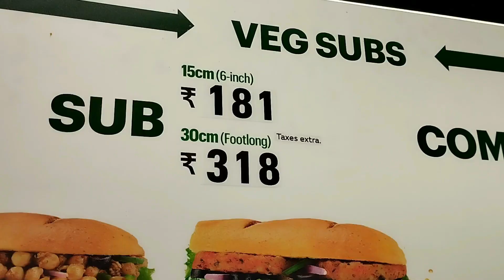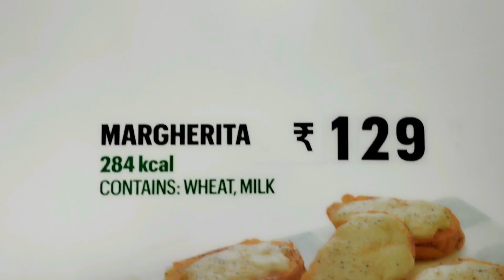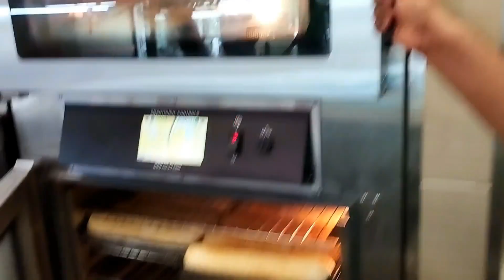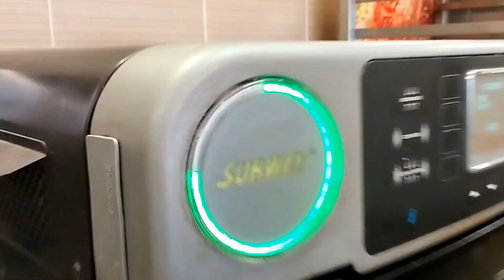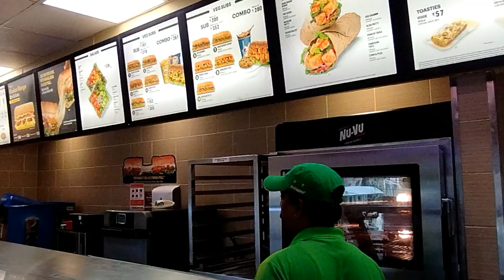SUBWAY વિશ્વની સૌથી મોટી સબમરીન સેન્ડવિચ ચૈન કંપની, 44000 લોકેશન, જિમમાં જતા લોકો પણ ખાય#Bhavnagar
S U B S C R I B E My channel. @MyRealView
ADDRESS : "SUBWAY"
                     2568, C-1, Under SD9 Hotel,
                     Opp. Central Salt, Waghawadi Road,
                     Bhavnagar  (Gujarat)

મિત્રો, વિશ્વની સૌથી મોટી સેન્ડવીચ ફ્રેન્ચાઈસ ચેઈન "સબવે" 44000 સ્થળો પર આઉટલેટ ધરાવે છે, જે ભાવનગરમાં 4 વર્ષથી છે. ખુબજ હેલ્ધી ફૂડ સર્વ કરે છે, બ્રેડ અને સોસ પણ પોતે જ બનાવે જે યુનિક છે. યંગસ્ટર થી વૃદ્ધ સુધી ના બધા જ પસંદ કરે છે અને જિમ માં જતા લોકો પણ પ્રિફર કરે છે. એક વખત મુલાકાત લેવા જેવી જગ્યા છે.

Friends, The world's largest sandwich frenchais chain "Subway" has outlets on 44000 locations, which has been in Bhavnagar for 4 years.
Serving very healthy food, bread and sauces are also made by themselves which is unique. It is loved by everyone from the youngster to the old and even the gym goers prefer it. A place worth visiting once.

  (1) Last Train North - Track Tribe